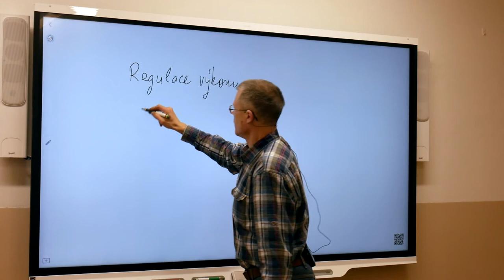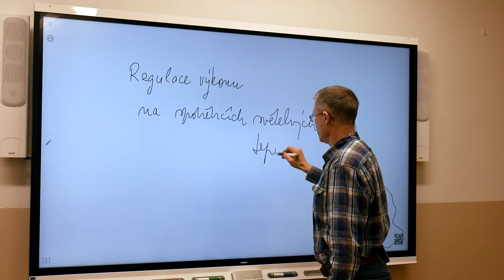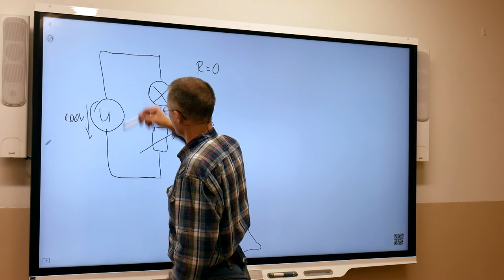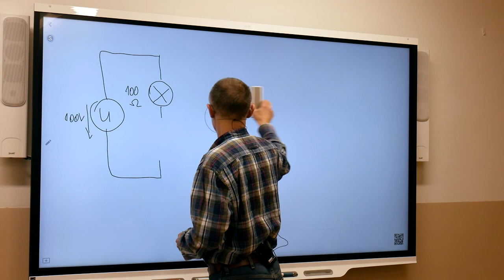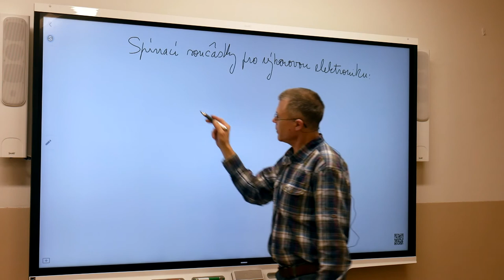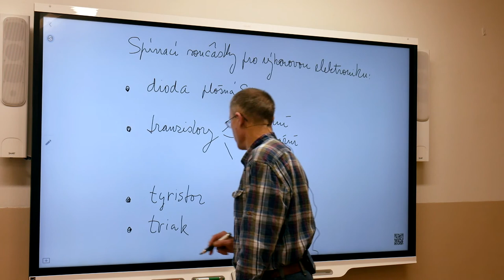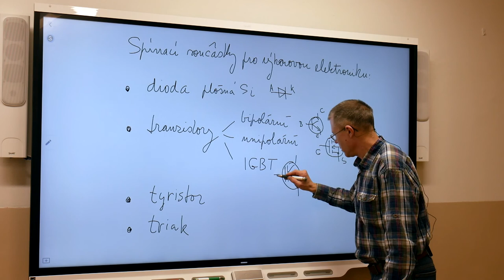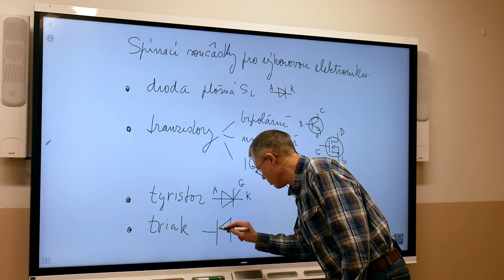Ek4r - Suchý - Úvod do výkonové elektroniky